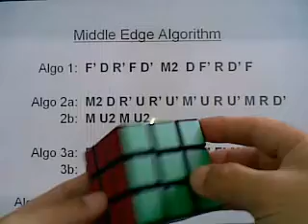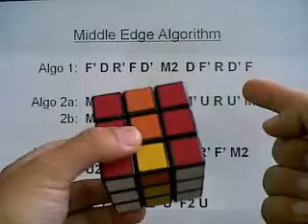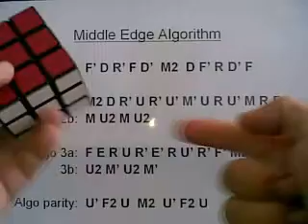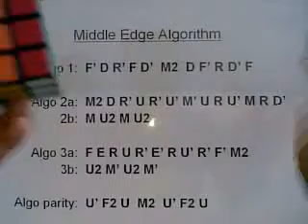M2(BLD)-Middle Edge Algo's-Tutorial Indonesia-part 2/8